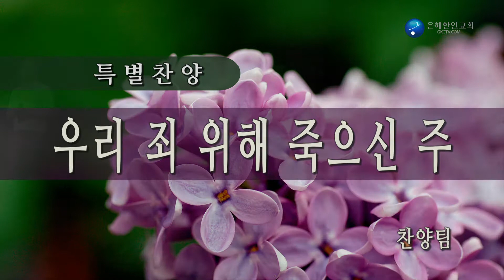우리 죄 위해 죽으신 주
091616 금요성령집회 헌금송 찬양과경배